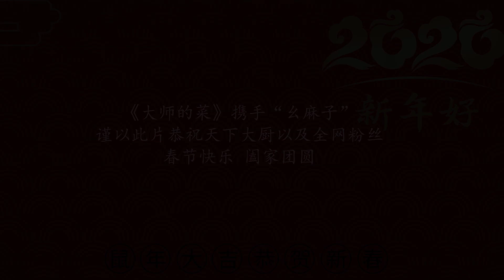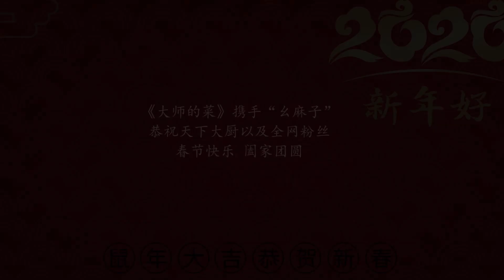【大师的菜·守望味道】大师匠心守望味道，传承美食